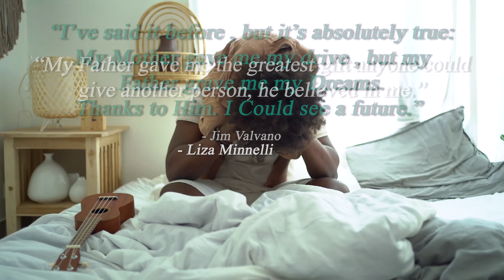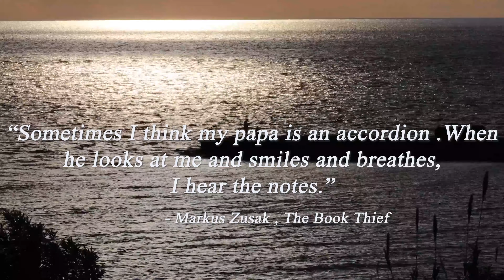Father's day | Top 25 Quotes on Father's day by some influential personality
In this video there are special Quotes on Father's day, To make  them feel Special for there child.
In this video there are 25 Quotes about Father's Day By some influential personality. This Quotes shows us about , how Father's are important in every Child's life.
 Father’s Day is celebrated worldwide to recognize the contribution that fathers and father figures make to the lives of their children. This day celebrates fatherhood and male parenting. Although it is celebrated on a variety of dates worldwide, many countries observe this day on the third Sunday in June.